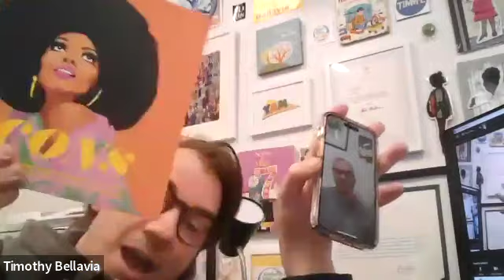star80 A Celebration of 80 Gowns, Dolls & Years Interview 10 is with Marc Handle!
... from Germany this EXCLUSIVE Star80 interview 10 is with Marc Handle!

Watch as Timothy Bellavia, children's author, fabric artist and educator interviews Diana Ross fans from around the world with his self produced & proclaimed Star80 A Celebration of 80 Gowns, Dolls & Years!